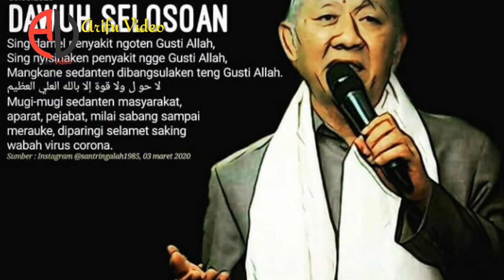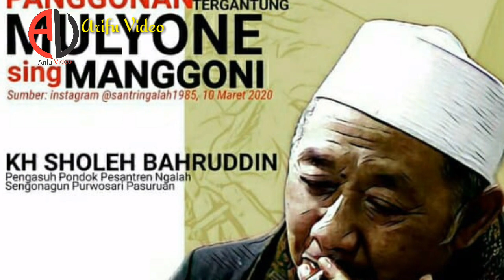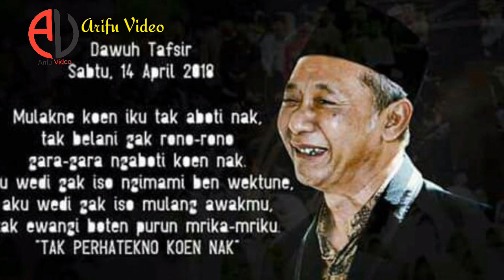Tafsir Jalalain 17 Maret 2020